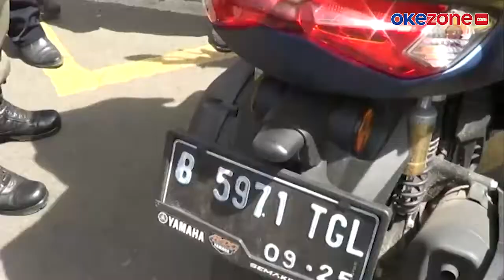ANTISIPASI PEMUDIK NAKAL, POLDA SIAPKAN 338 POS PENYEKATAN DI SEPANJANG JALUR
Meski musim mudik masih berkisar dua pekan kedepan, namun Polda Jawa Barat telah menyiapkan 338 pos penyekatan untuk menghadang laju pemudik yang nekat pulang ke kampung halaman.

Pendirian pos penyekatan, sejalan dengan aturan pemerintah terkait larangan mudik untuk mencegah penyebaran virus Covid-19 yang kembali mengalami peningkatan, Video selengkapnya di